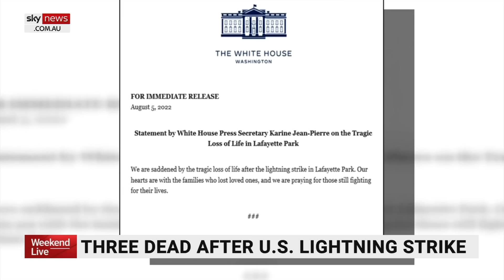Lightning strike near White House leaves three dead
There have been three people killed after being struck by lightning on near the White House.

A physician doing a fellowship nearby was among the first on the scene at the accident – which has left the community in shock.